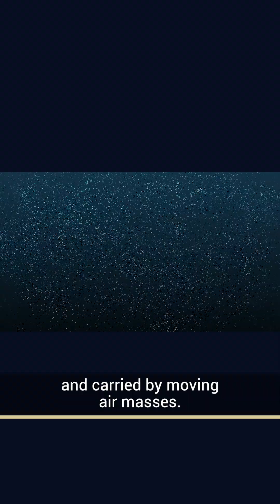Is Every Breath Bringing Plastic Deeper Into Our Bodies?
Earth’s atmosphere is a complex electrical system. Benjamin Franklin was the first to recognize that water plays a key role in this system, and Michael Faraday later discovered that electricity arises from the friction of water droplets.
Now imagine introducing trillions of microscopic electrical magnets into this finely tuned system—free-floating in the air, clustering together to amplify their charge, and carried by moving air masses.

The number of these invisible plastic nanoparticles above our heads is already comparable to the number of stars we see in the night sky. And that is no exaggeration.
To help you grasp this, let me offer a simple analogy. Take a single microplastic particle five millimeters in diameter and break it down into nanoplastic particles one micrometer in size. You will get 125 billion nanoplastic particles from just that one microplastic fragment. That’s roughly equal to the number of known galaxies in the universe. And the surface area of these particles would be 5,000 times greater than that of the original five-millimeter particle. Why? Because when you divide one large sphere into countless smaller ones, the total volume remains unchanged, but the total surface area increases dramatically.
And every one of those 125 billion nanoplastic particles carries an electric charge on its surface, injecting chaos into the functioning of our atmosphere.